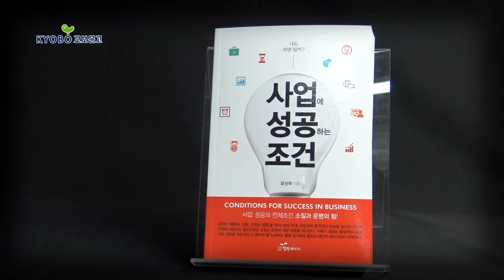[1분이책]사업에 성공하는 조건